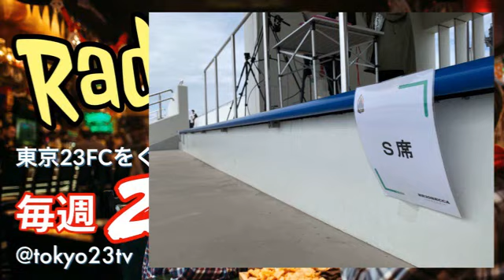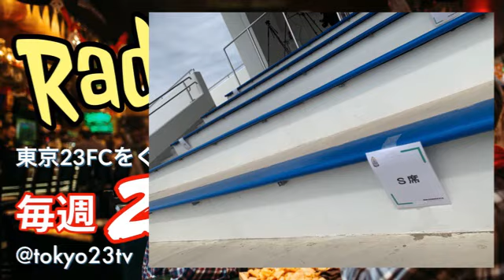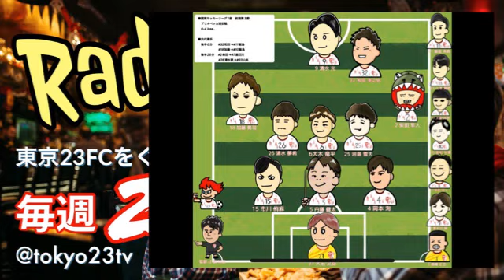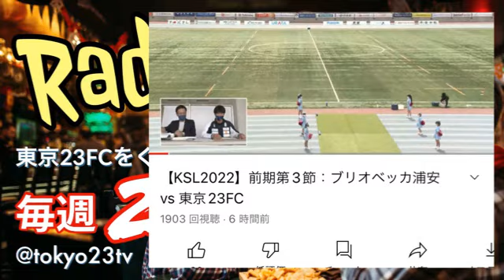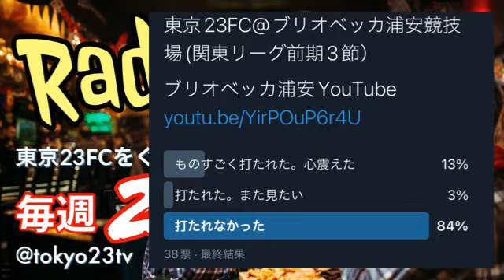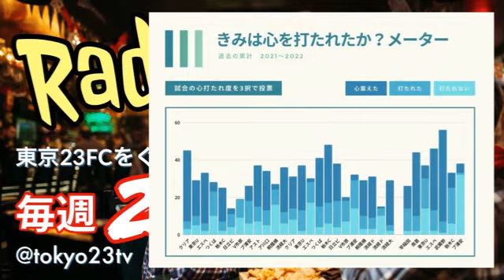2022.4.20毎週23 #68 ネズミの園でぶん殴られたー😢ブリオベッカ浦安戦振り返り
東京23FCと実況隊のコラボ番組
クラブとファンの夜の溜まり場
「毎週23」

#68 ネズミの園でぶん殴られたー😢ブリオベッカ浦安戦振り返り

◇今夜の23トピックス
⭐️江戸川クラシコ！隣り街ダービ vs ブリオベッカ浦安は乾杯😢
⭐️天皇杯まであと２つ！東京都サッカートーナメントvs 国士舘大学の見どころ